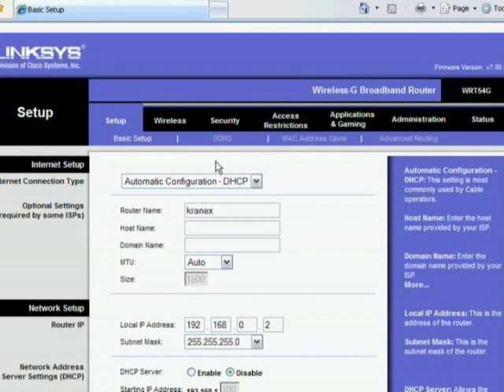phn - where to find your wifi network key or password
I've been asked a few times about this.. just pop open a web browser, enter your access point or router ip and log in.. then follow this video.